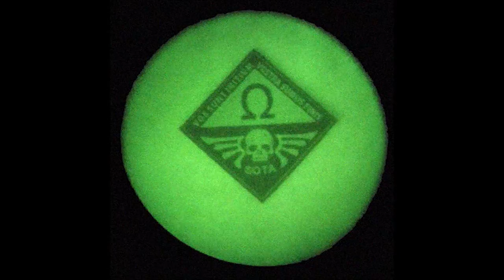Shoot! Move! Communicate!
Two quick clips from our April 2015 training showing the importance of shooting, moving, and communicating. When these three principles are combined, it makes the fire team or squad a force to be reckoned with.